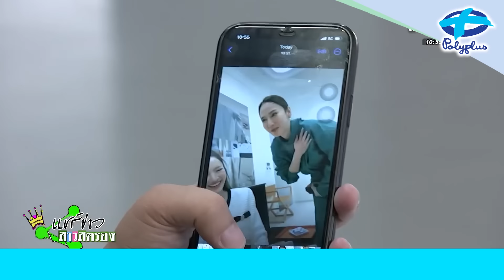วาสนาแม่แอฟ งานก็ดี แฟนก็มี ทองก็ได้!! แถมมีคนร้องเพลงให้ไปอี๊กกก | 20 ธ.ค. 2566 | ไทยรัฐทีวี